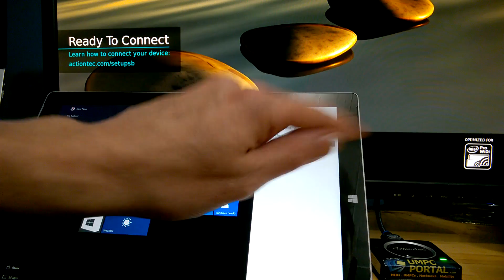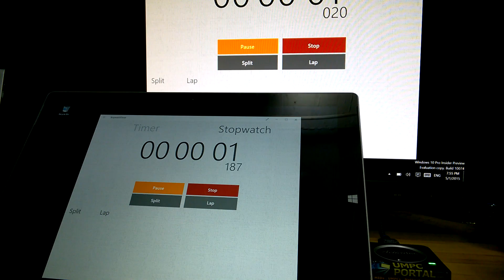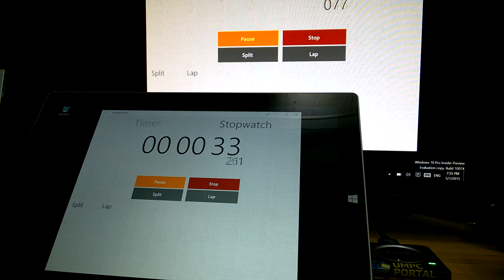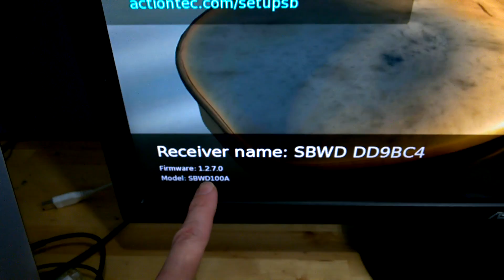MS Miracast on Windows 10 with ScreenBeam Pro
This is MS Miracast on Windows 10 build 10074 with an Actiontec Screenbeam Pro and firmware V.1.2.7.0